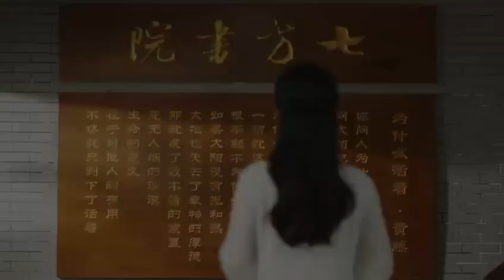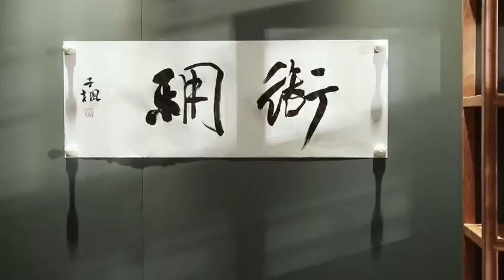Come to Qi Fang Chang’An Arts Center to experience the beauty of culture and arts.